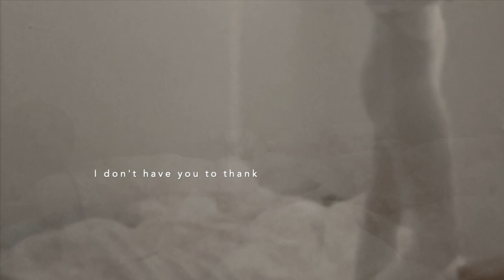No Thank You, by Snowy Mountain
Written and recorded by Snowy Mountain